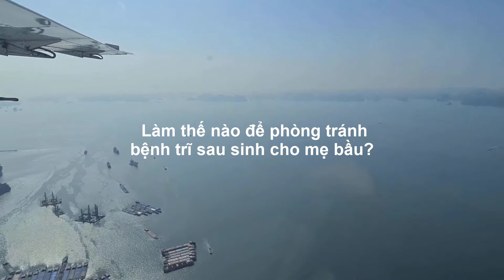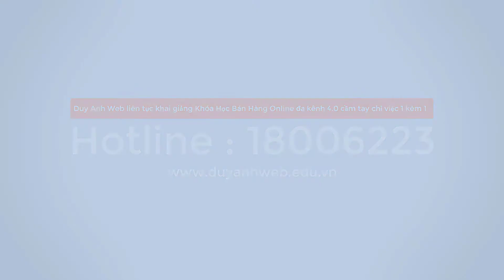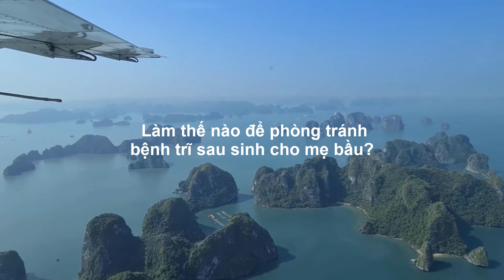Phòng tránh bệnh trĩ sau sinh cho mẹ bầu - Duy Anh Web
Phòng tránh bệnh trĩ sau sinh cho mẹ bầu